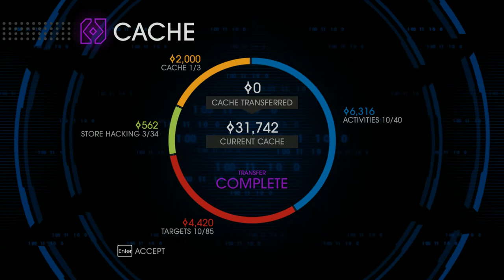Saints Row IV Coop + Part 14 + Blazin, Insurance Fraud, Upgrades, Black Hole Gun Mayhem